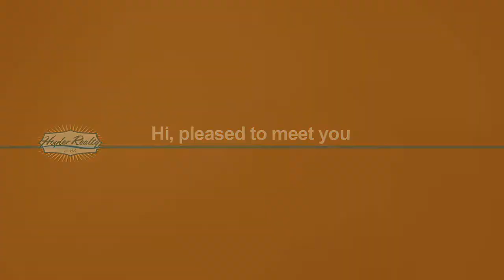Hi, pleased to meet you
Thanks for reaching out to us and we look forward to setting up a meeting with you.